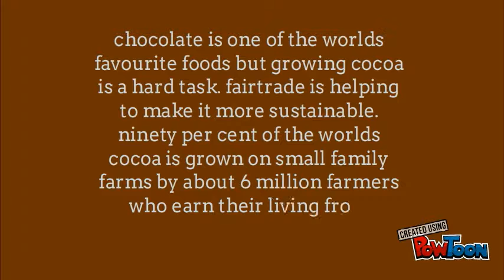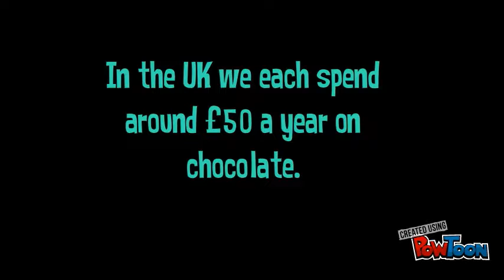fairtrade presentation by cody mylott